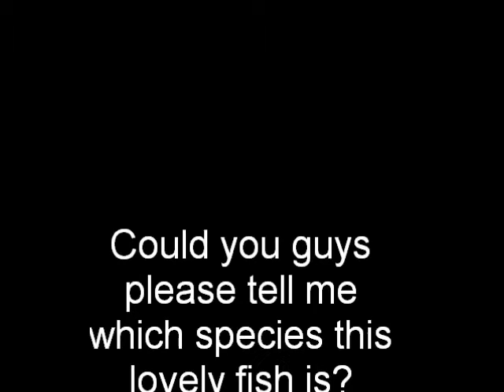Mogurnda clip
A short clip of one of my two new Mogurndas. ;)